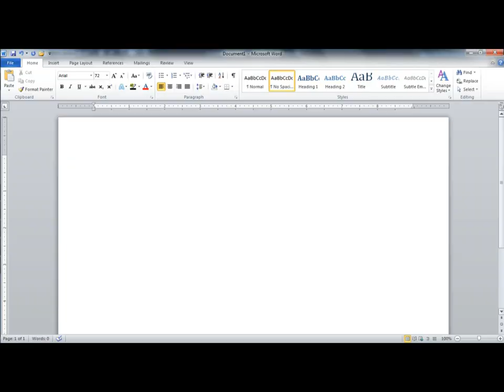4A6 CONFESSIONS OF A SHOPAHOLIC (Teaser)